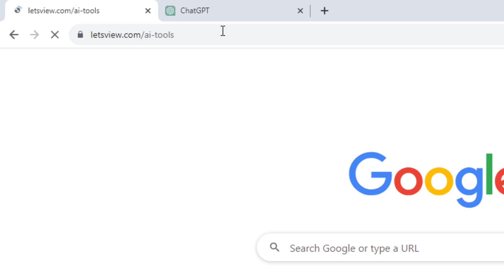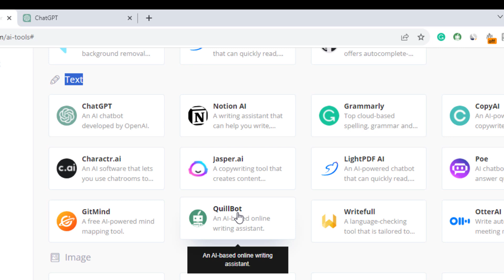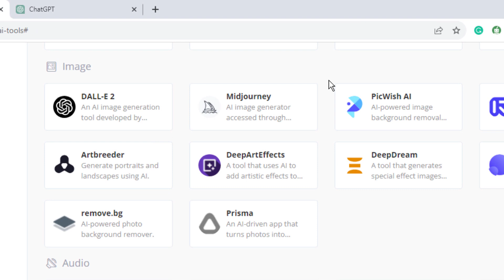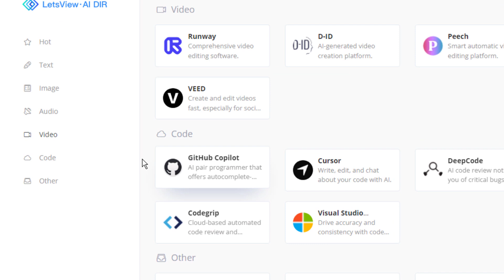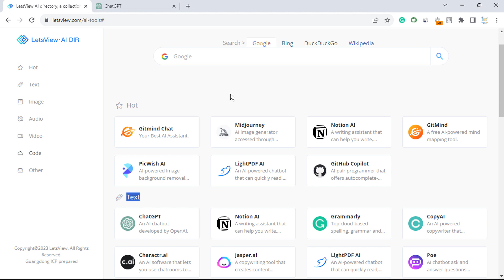Powerful AI Tools Collection || Marsaariitii AI Tools Garaagaraa Bakka Tokkotti Qabatee Jiru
Explore the cutting-edge world of AI with Powerful AI Tools Collection. Discover the latest and greatest artificial intelligence tools that are shaping the future. From machine learning to natural language processing, dive into the limitless possibilities of AI technology. Don't miss out on this incredible showcase of innovation!